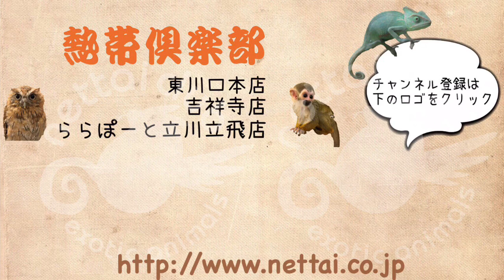パスバレーフェレット ブレイズ 女の子 ららぽーと立川立飛店